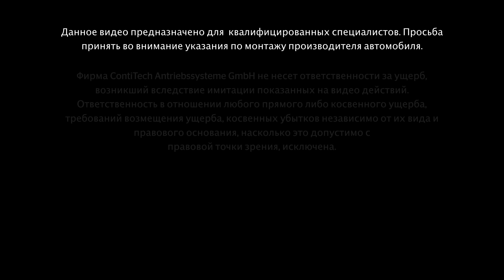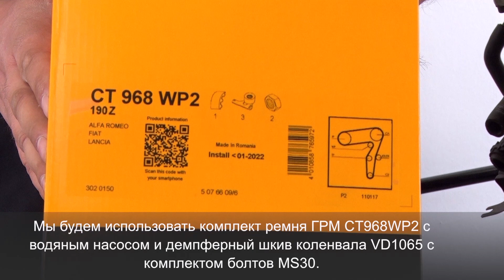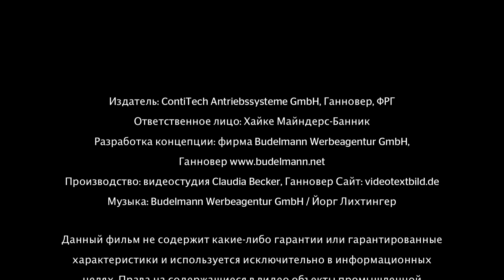[RU] Watch and Work - Alfa Romeo 156 1.9l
Если вы занимаетесь установкой ремней или цепей ГРМ, серия видео-уроков «Смотри и Работай» предлагает вам практические советы по замене компонентов привода. Видеоролики удобны своей наглядностью, их можно многократно пересматривать, их темы подобраны с учетом интересов автомехаников.
Тема видео: Alfa Romeo 156 1.9l
Продукция: CT968K2, CT968WP2